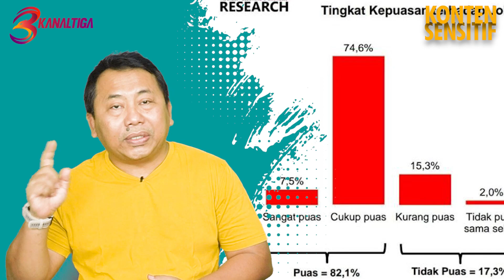Mazdjo Pray | NYINYIRAN KADRUN PENGEN INDONESIA RICUH | KonSen Eps.#17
srilanka hancur, anehnya kadrun dan pengamat seperti rockygerung atau rizalramli seolah-olah ngomporin. mazdjopray mencoba menggambarkan situasi beda antara Indonesia dan negara Sri Lanka. Santai saja.